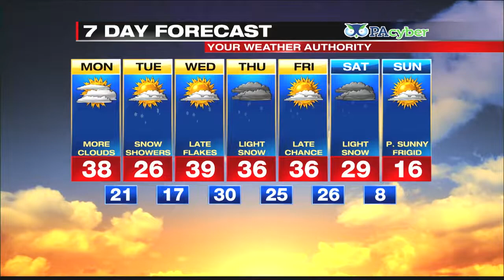Digital Exclusive Mountain Forecast